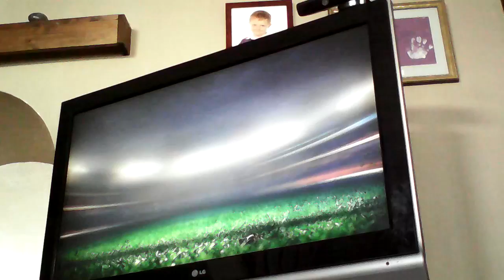Father vs son fifa 15 demo